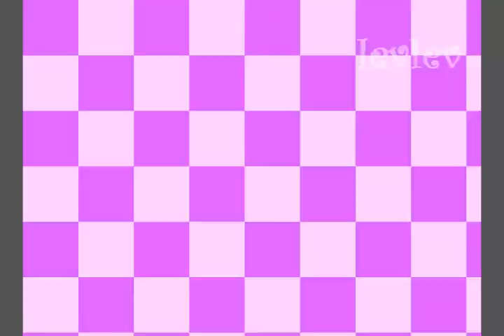IchiRuki-Beep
PLEASE WATCH IN HIGH QUALITY AND READ FIRST!
My entry for a contest and trying something new.
THIS IS FOR THE COUPLES CATERGORY
Anime: Bleach
Song: Beep
Artist: Pussycat dolls

Rukia is the new, independent girl and Ichigo is the womanizer who tries to approach her. She just gets angry until a few months later, Rukia gets into some trouble and Ichigo comes to help her. She watches as he gets injured and tries to help while telling him he should have kept away. Ichigo gets angry when he sees Rukia in pain.
After that, Rukia tolerates Ichigo's ways more and saves his life again, getting injured in the process.
Ichigo saves Rukia and ends up kissing her.